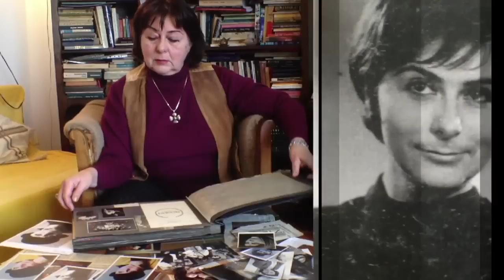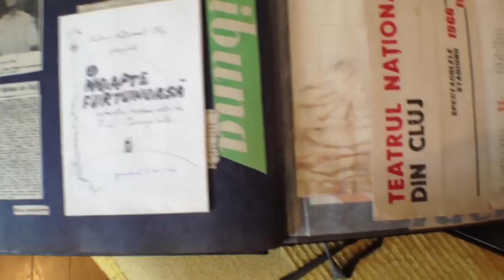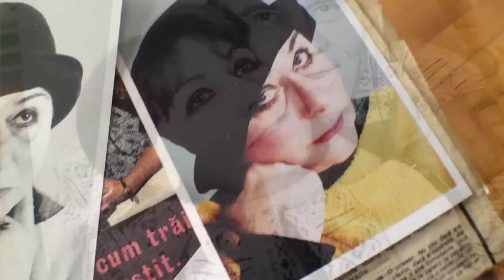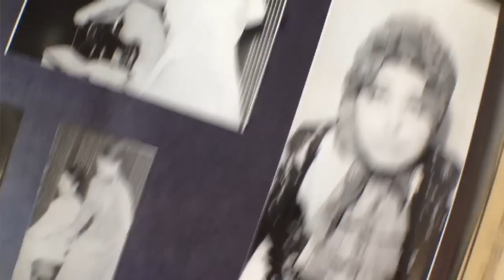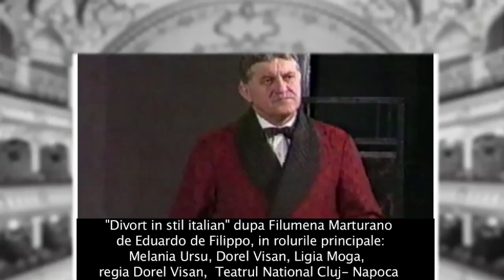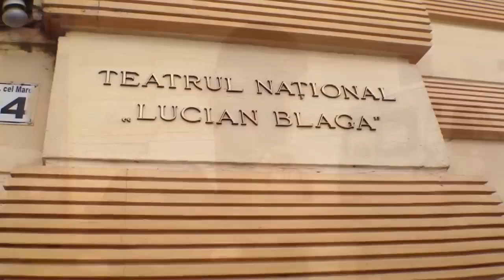Melania URSU 50-year career in theater, Cluj-Napoca Romania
Cunoscuta actriţă a Teatrului Naţional din Cluj, Melania Ursu, va primi în luna aprilie premiul pentru întreaga activitate din partea Uniunii Teatrale din România (UNITER). Melania Ursu: Premiul UNITER este o confirmare a valorii.

Melanie URSU 50-year career in theater, Cluj-Napoca
Known actress of the National Theatre in Cluj, Melanie Ursu, in April will receive lifetime achievement award from the Theater Union of Romania (UNITER). Congratulations Melania.